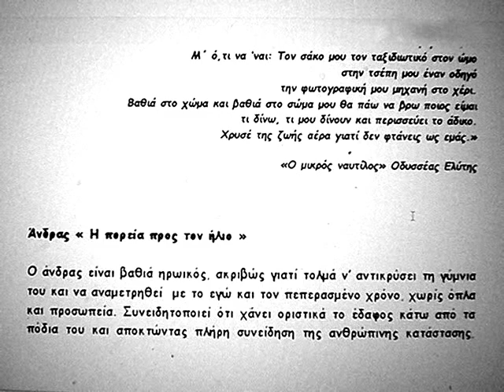the way we were..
dedicated...

photos - editing & video montage by Eleni Tsonis
participation (Eleni Tsonis - Giannis Karambinis)

"The Way We Were" is the title song to the 1973 movie The Way We Were, starring Barbra Streisand and Robert Redford.[1] The song was written by Alan Bergman and Marilyn Bergman (lyrics) and Marvin Hamlisch (music) and performed by Streisand. It won the Academy Award[1] and Golden Globe Award for Best Original Song and also made AFI's list of Top 100 Songs from Film; it was ranked number eight.